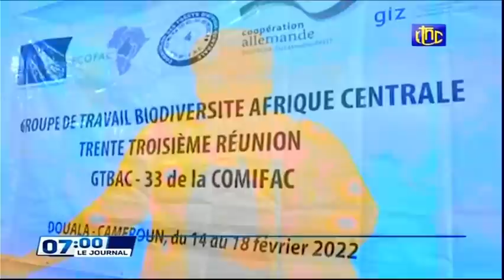🔴RDC : SUIVEZ LE GRAND JOURNAL DE CE VENDREDI 18.02.2022 RTNC EDITION 07H00